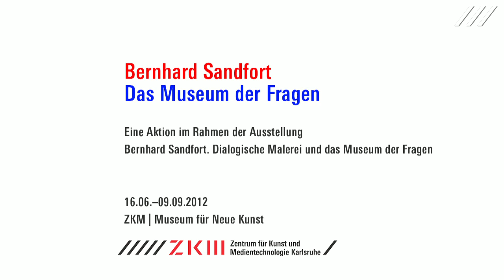Bernhard Sandfort. Dialogische Malerei und das Museum der Fragen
„Ist es wünschenswert, dass mehr gefragt wird -- oder sollte weniger gefragt werden?"
„Gibt es auch heute noch Fragen, die man nicht öffentlich stellen darf?" „Gibt es ein neues Interesse dafür, Demokratie in Alltag und Kunst zu erleben?" „Werde ich in zwei Jahren noch von meiner Arbeit leben können?" „Werde ich irgendwann alle Möglichkeiten meines Handys nutzen können?" Dies ist eine kleine Auswahl aus der Sammlung des MUSEUM DER FRAGEN.

Jeden bewegen andere Fragen -- und genau diese interessieren jetzt.

1977 gründete der in Mannheim lebende Künstler Bernhard Sandfort das MUSEUM DER FRAGEN. Er trägt seither Fragen vieler verschiedener Menschen in seiner sich ständig erweiternden Sammlung zusammen. Inzwischen sind tausende Fragen von Menschen aus vielen Städten Deutschlands zusammengekommen, die wiederholt ausgestellt wurden und jetzt in Karlsruhe in der Ausstellung Bernhard Sandfort. Dialogische Malerei und das Museum der Fragen vom 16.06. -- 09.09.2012 im ZKM | Museum für Neue Kunst Karlsruhe zu Gast sind.

Am 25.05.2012 sammelte Bernhard Sandfort in der Karlsruher Kaiserstraße Fragen. Diese und andere Fragen werden in der Ausstellung Bernhard Sandfort. Dialogische Malerei und das Museum der Fragen zu sehen sein.